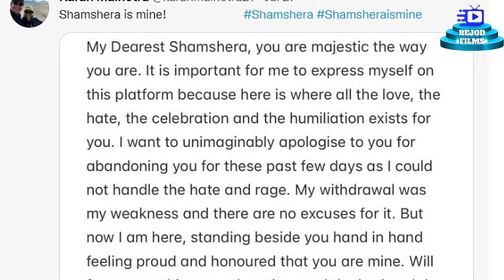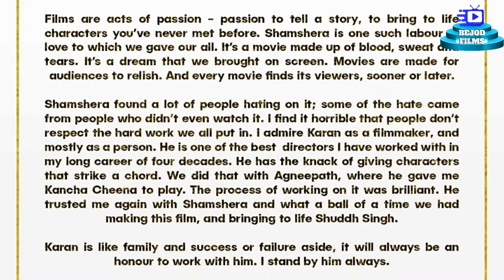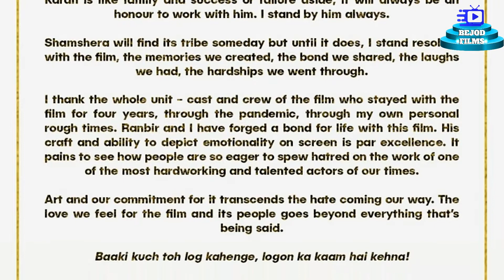Shamshera जैसी बड़ी बजट की Film flop क्यों हो रही है Bollywood Analysis Bejod Films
About the Video: कुल मिलाकर बात एक ही है कि कंटेंट के साथ कोई समझौता नहीं किया जा सकता है। बॉलीवुड में अब नाईन्टीज का फार्मूला सक्सेस नहीं होने वाला है। बॉलीवुड के बड़े फिल्ममेकर्स अब साऊथ के स्टोरी पर डिपेंडेंट रहते हैं, जिसे दर्शक OTT के जमाने में पहले से ही देखकर बैठे होते हैं।